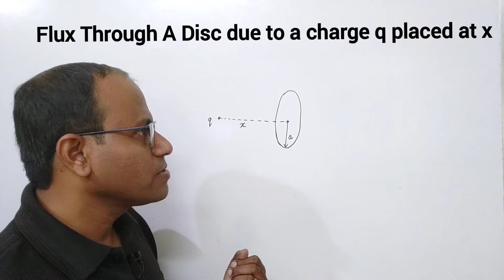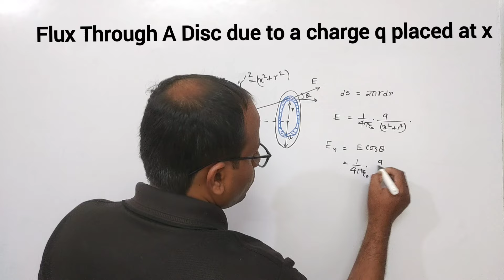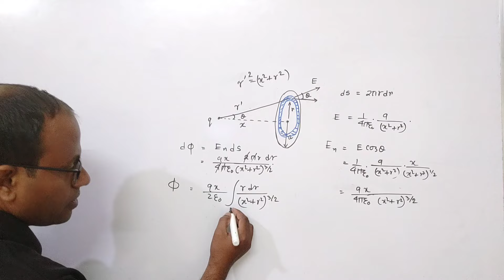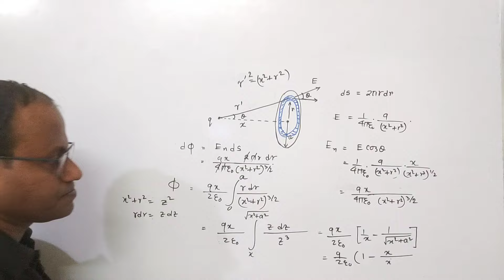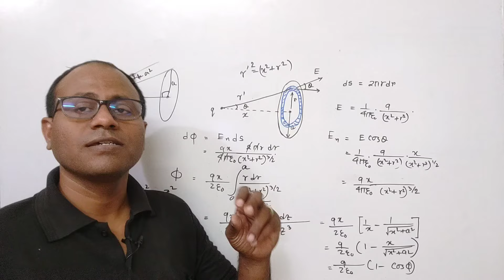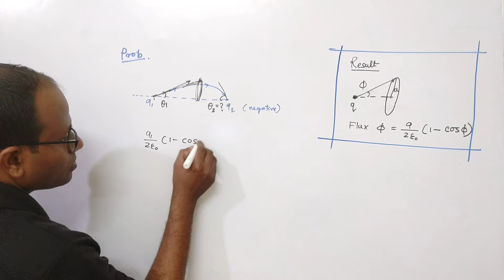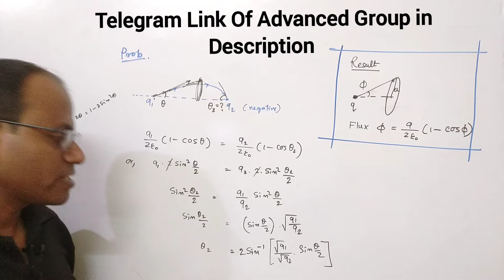JEE Advanced Concept|Flux Through a Disc|Tuhin Sir